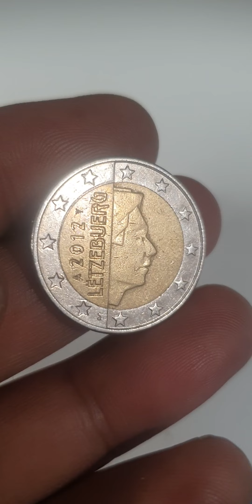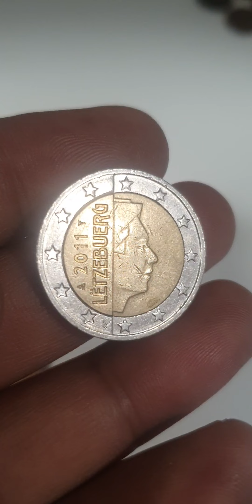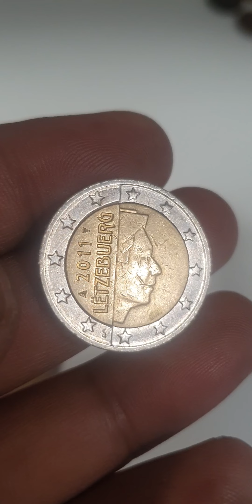2€ Euro Luxembourg 2 Coins Worth A Lot!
2€ Euro Luxembourg 2 Coins Worth A Lot! youtube coins rarecoins coincollecting coincollection coin_exhibition coinbase coinmarketcap coinmaster coincollector rarecollection rarebundle rara coin coinrollhunting #@aktechnical1191

Luxembourg
2 euro

The Profile of His Royal Highnes Grand Duke Henri.

2 euro luxembourgluxembourg coins2 euro coinseurope coinserror coinscoins worth moneyultra rare euro coinstwo euroeuro coins worth moneyerror coins worth moneyrare euro coins worth moneyrare coins worth moneymint error coinserror coins to look for2 euro rare2 euro coin value2 euro coins collection2 eurospiece 2 euro2 euro rarirare 2 euro coins2 euro coins value